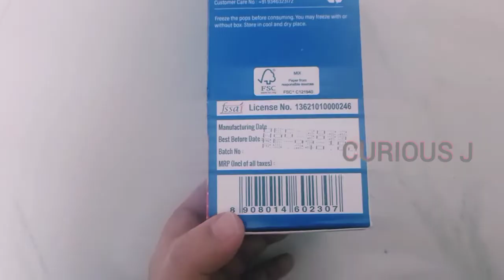Skippi Ice Pops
stay curious !